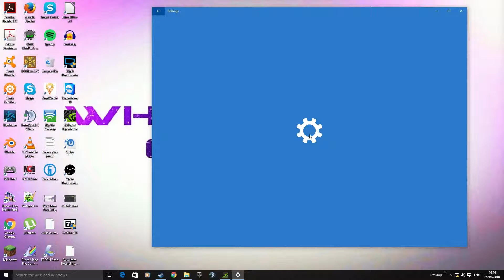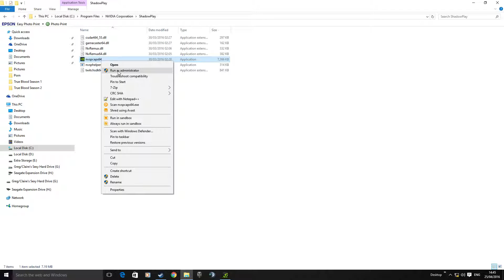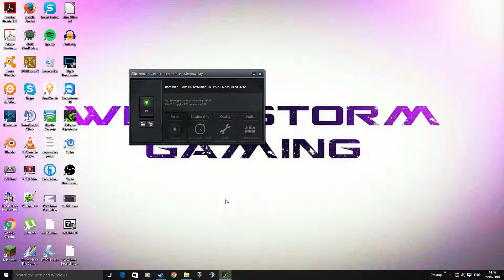ShadowPlay Offline Fix Tutorial Easy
I recently had an Issue whilst away for home without the internet. Shadow play didn't work and I couldn't record my gameplay.

So here the fix I performed for your benefit hope you like!